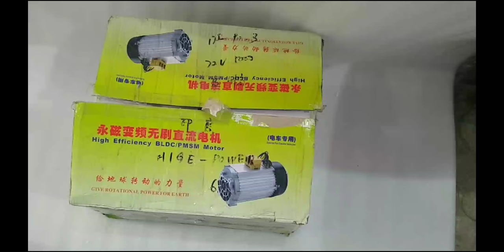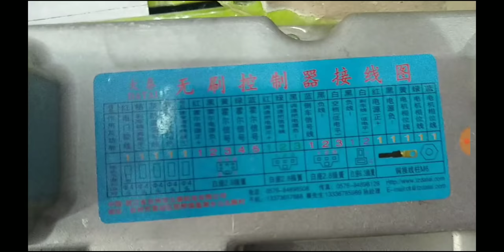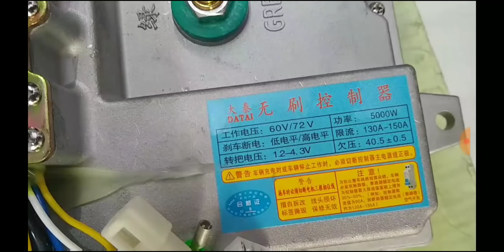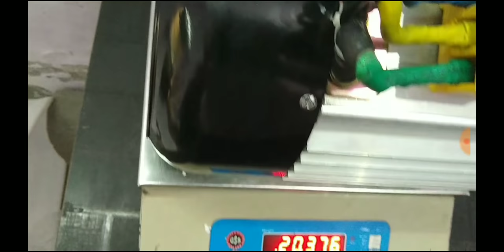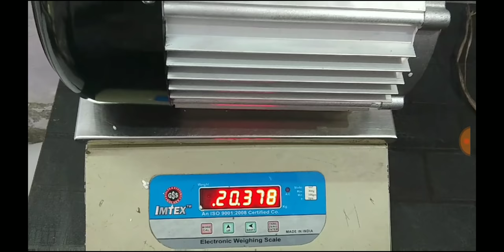72V 5000W BLDC ELECTRIC CAR CONVERSION KIT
ITEMS DETAILS

1 : MOTOR 72V 5000 W
RPM 4500 APPROX
COPPER WINDING
WEIGHT APPROX 20.376 KG
BRAND - GENUINE DATAI

2 : CONTROLLER SINE WAVE
SMOOTH AND SILENT
WEIGHT APPROX 6KG
PEAK POWER 10 KW
¶ REGENERATIVE BRAKING CONTROLLER ¶
BRAND - GENUINE DATAI

3 : PEDAL THROTTLE
WIRING LENGTH 3 METER
HEAVY DUTY

4 : WIRING HARNESS

5 : CY IGNITION SWITCH

6 : HEAVY DUTY CHARGING SOCKET

7 : + FREE DC TO DC CONVERTER 72V TO 12V 20 AMP ( FOR LIGHT, INDICATOR, HORN )

Note : 🔋 Battery AND charger not included

SHIPPING WITHIN 3 WORKING DAYS OF SUCCESSFUL PAYMENT, DELIVERY TIME APPROX 1 WEEK.

NO WARRANTY AND NO GUARANTEE

in small cars ( Like Nano,Alto,Maruti 800 )
SPEED YOU CAN GET approx 70-75 KM/H

in Big cars ( upto 1.8-2 Ton )50-55 kmph approx
Maximum LOADING CAPACITY 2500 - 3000 kg

YOU CAN USE ANY TYPE OF BATTERY LIKE LITHIUM ION / PHOSPHATE / POLYMER / TITANATE / LEAD ACID.

MINIMUM BATTERY CAPACITY REQUIRED ( 12×6 in series FOR LEAD ACID )
72V 150 AH { range approx 100 km in 150  AH }

 ( CONTINUOUS OUTPUT CURRENT OF BATTERY PACK SHOULD BE ABOVE 90 AMP AND PEAK OUTPUT CURRENT SHOULD BE 180 AMP  )

note : NO RETURNS , NO REFUND , NO EXCHANGE

IF YOU ARE HIGHLY INTERESTED YOU CAN WHAT'S APP ME , OTHERWISE PLEASE DON'T WASTE MY TIME.

*PRICE FOR THIS KIT - 65,000  RS.

AJAY KUMAR ( DELHI )

ONLY WHATSAPP PLEASE DON'T CALL

@ HOW AC WORKS IN NORMAL ENGINE CAR
When you turn the AC on in your car, it uses energy supplied to it by the alternator.This energy is coming from the engine, which is using the fuel in your gas tank.The AC won’t run properly without the car started because the belt that engages the compressor (which is used to compress the coolant and make it cold) will only run with the engine started.This is the same belt that is responsible for running the alternator and charging your battery.

NOW HOW YOU CAN USE AC IN FULLY ELECTRIC CAR
You connect the air conditioner's compressor to the motor through the belt and supply the power from battery, it will work as it used to do if you do so much work before, you will be able to use the air conditioner.*
 For more information meet to mechanic